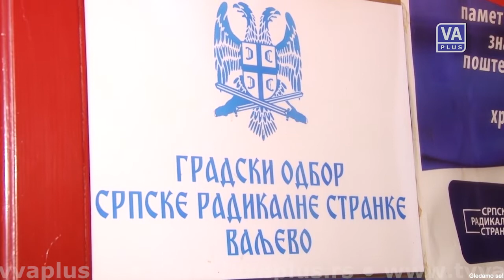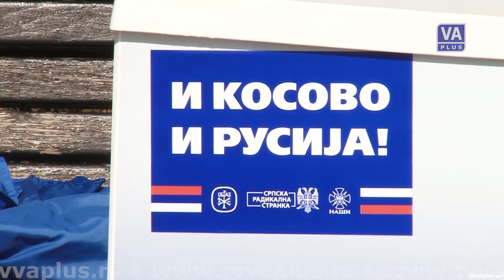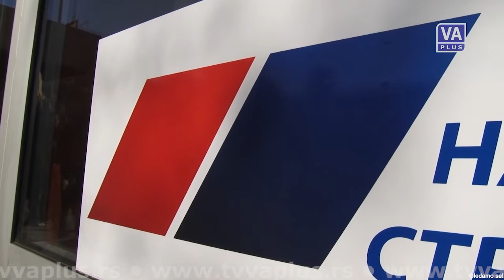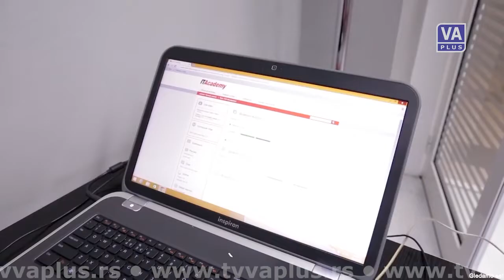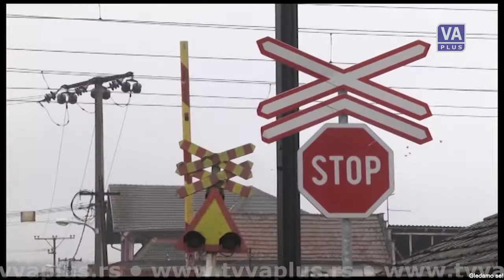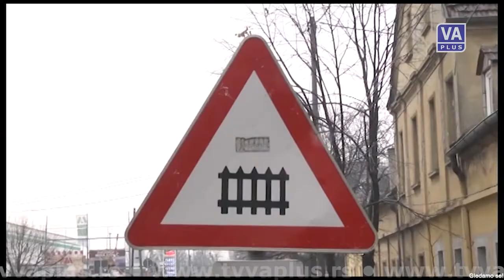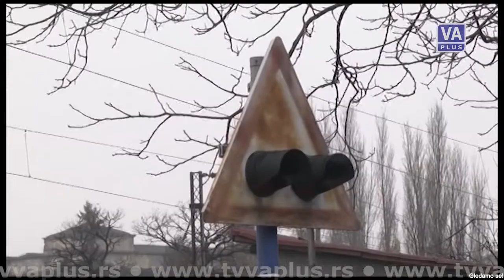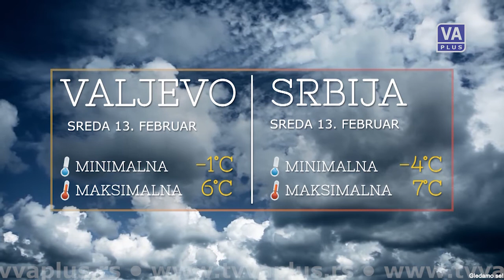DAN - Informativna emisija (12-02-2019)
Informativna emisija Televizije Valjevo Plus - DAN, utorak 12. februar 2019. godine.